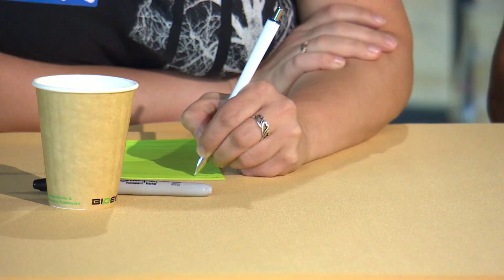Negative view of Stefanson, more positive of Kinew, unfamiliarity with Lamont: focus group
A group of voters from Winnipeg swing ridings didn't mince words when describing the leaders of three parties vying for their approval in a provincial election campaign that officially starts Tuesday.

They called them "elitist," "out-of-touch" and "inexperienced" — but also "relatable," "intelligent," and, in one case, "who?"

It's people like those voters, living in a dozen or so swing ridings, who will likely decide the outcome of an Oct. 3 election that increasingly looks like a toss-up between the governing Progressive Conservatives and the Opposition NDP, who would have to claim most of those swing seats in order to form government.

The PCs ended the last legislature session with 35 of the 57 seats in the Manitoba Legislature. The NDP had 18 representatives and the Liberals had three. One seat was vacant.

To get a sense of voters' opinions this time around, Probe Research, in collaboration with CBC Manitoba, put together a focus group with likely voters from Winnipeg's swing ridings. The polling company identified potential participants from its panel and then randomly selected eight people to ensure a mix of people reasonably representative of Manitoba's demographics.

The 90-minute discussion, which took place Aug. 29 at The Forks in Winnipeg, was designed to help understand which issues matter most to voters and how the campaign is shaping up. It was moderated by Mary Agnes Welch from Probe Research, and filmed by CBC staff.